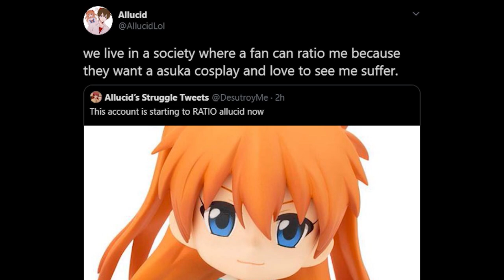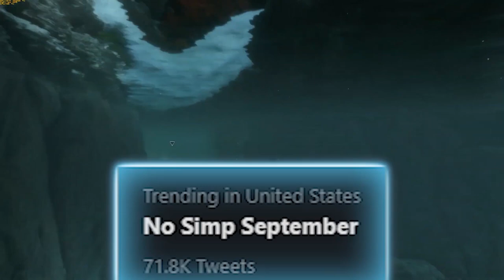I Made an Onlyfans...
I ain’t weird but i’ll tell you one thing, money is money so i’m starting an OnlyFans during No Simp September lol jk..  If you really think I would set up an OnlyFans I am truly disappointed in you
especially the people all over twitter